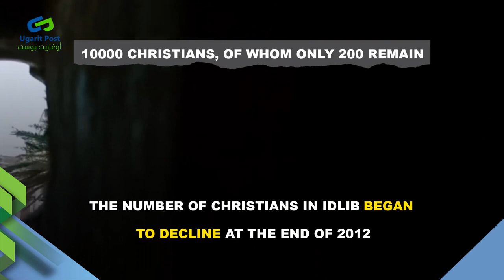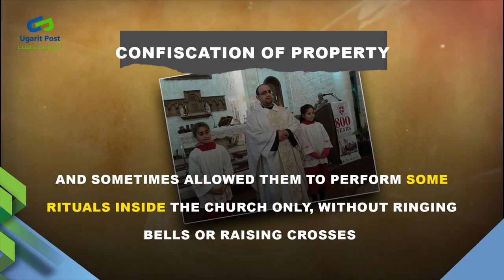Al Qaeda controlled Idlib province, Syria, is almost empty of Christians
From Ugarit Post, 23 June 2021